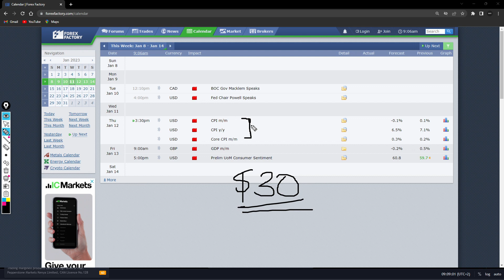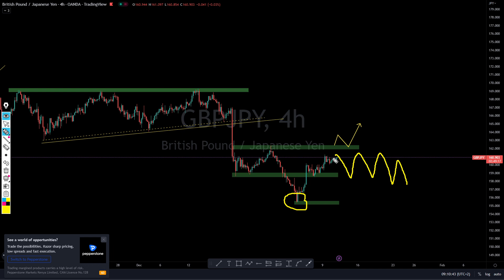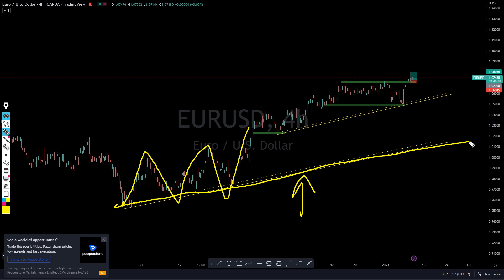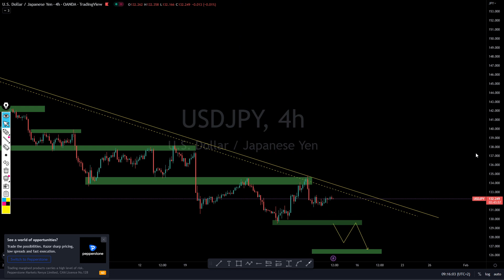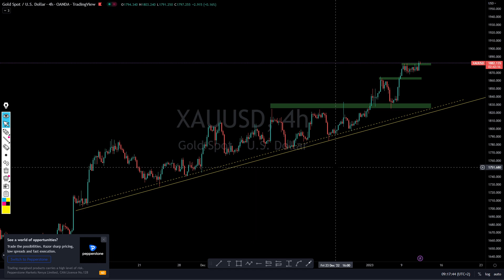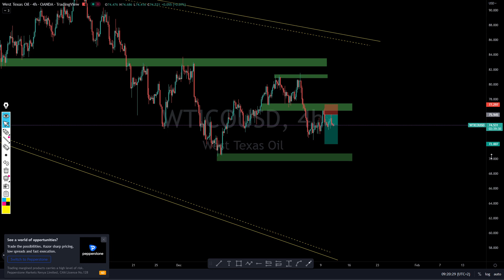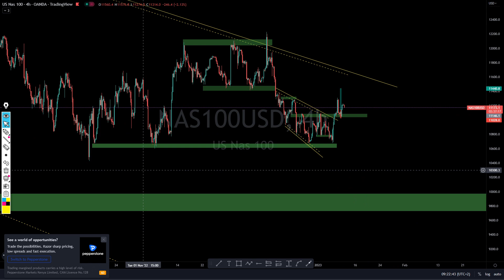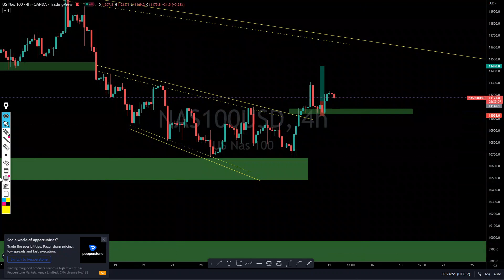Forex Daily Analysis | NASDAQ 100, US30, GBPUSD, USDJPY & USOIL. ( Trendline Trading Strategy).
My Services:
6 Months Signals $80
Recommended Brokers:
I'm on Instagram as @xtrahot_forex